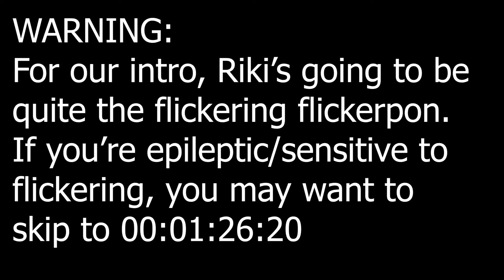Xenoblade Definitive Edition Let's Play #94: Starstruck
Here's episode 94 of our Xenoblade Chronicles Definitive Edition let's play. In this episode, we help out a little High Entia kid named Elior achieve his goal of stargazing.

We also stream occasionally on Twitch, so if you want to catch some, you'll find them

We know we're probably not going to get big, but we just love sharing our gaming experiences with the world. And we especially love Xenoblade Chronicles. So, if you like these things, and want to watch a fun-loving but amateurish gaming couple stumble through let's plays and videos, this is your channel. We aren't wacky, we aren't amazing, we're probably not even funny. But we have a lot of fun making gaming videos. We won't blame you if that's not your thing. But if it is, you are an absolute star! It would REALLY be appreciated!